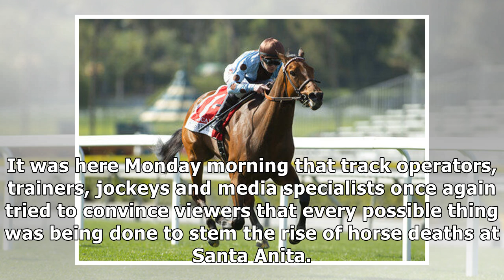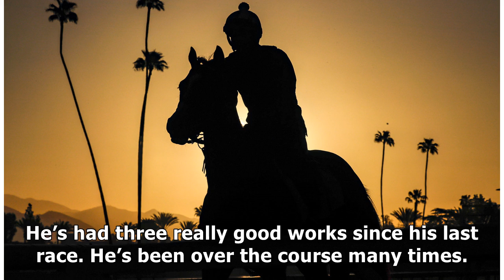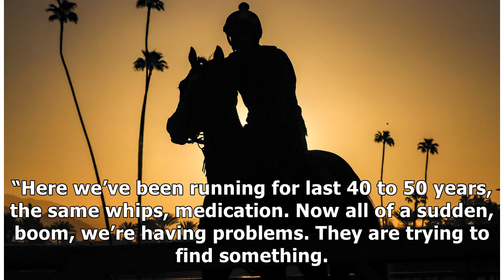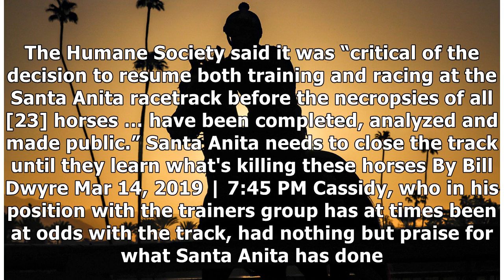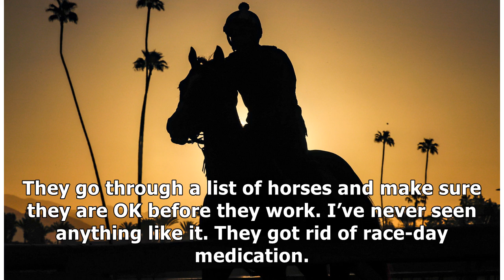Latest horse death at Santa Anita leaves racing's giants fearing the worst